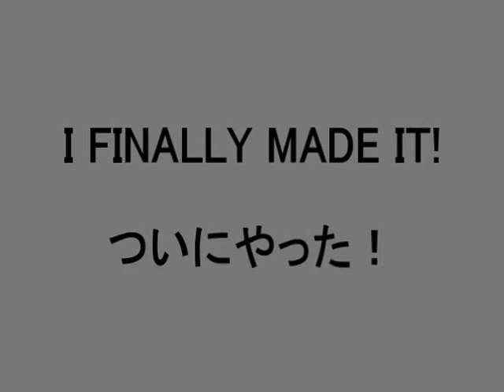skydiving from 4300 meters high 4300メートルの高さからスカイダイビング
Skydiving from 4300 meters high (Cairns, Australia) 4300メートルの高さからスカイダイビング（オーストラリア、ケアンズ）